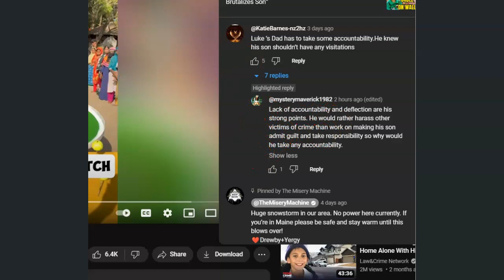Darlie would be so proud of her supporters wouldnt she.